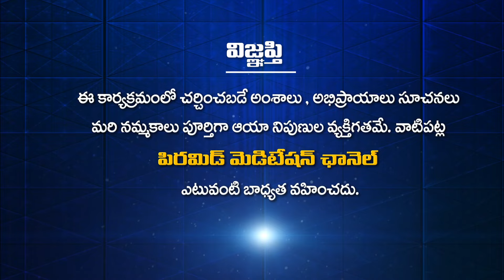PSSM SAMACHARAM | 25-09-2024 | PMC News | PSSM Updates | Latest Telugu News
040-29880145